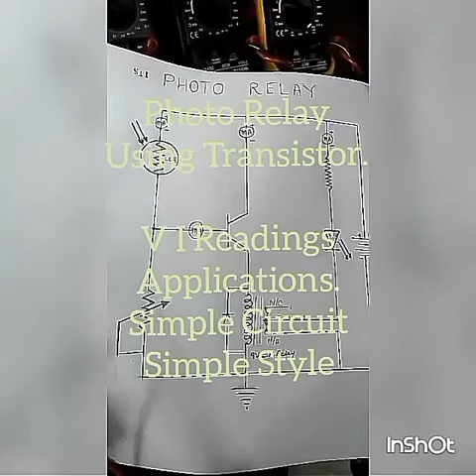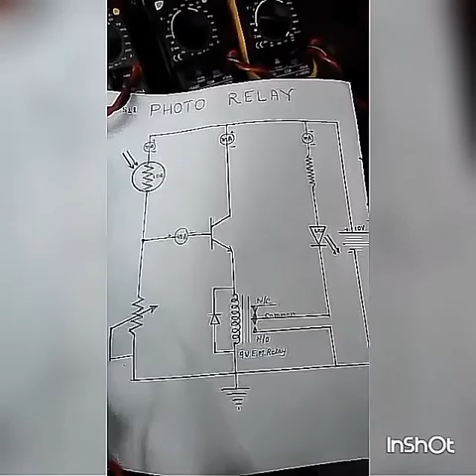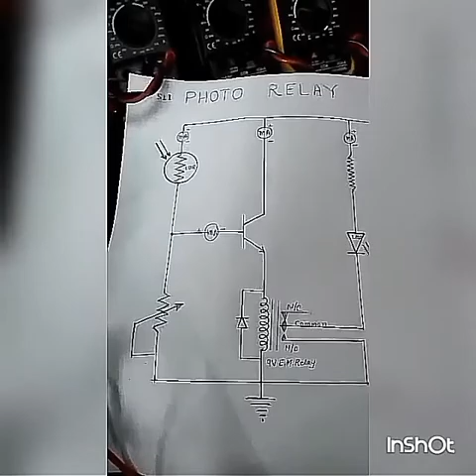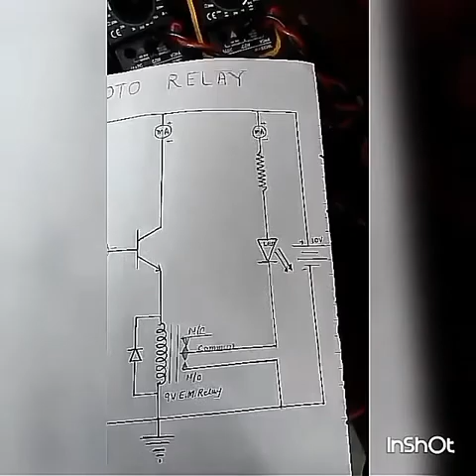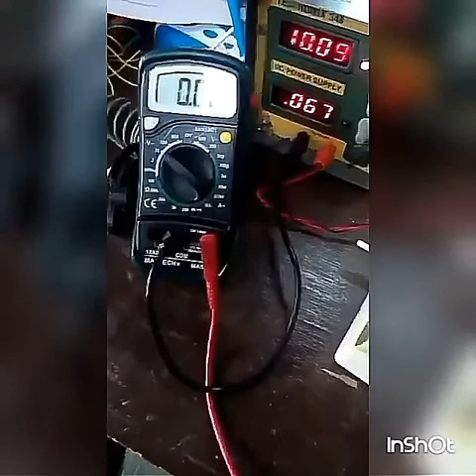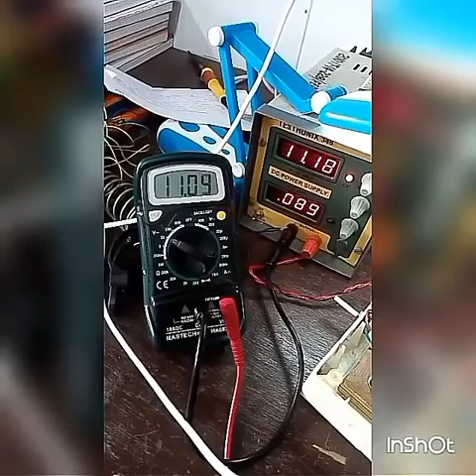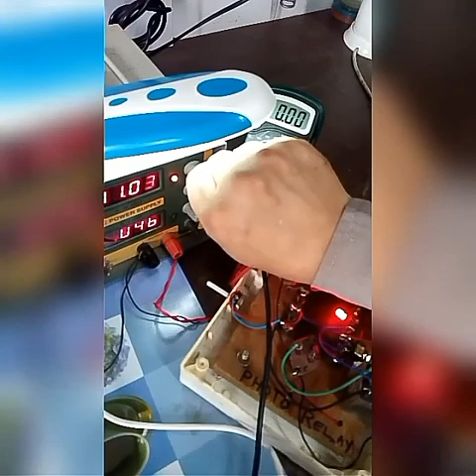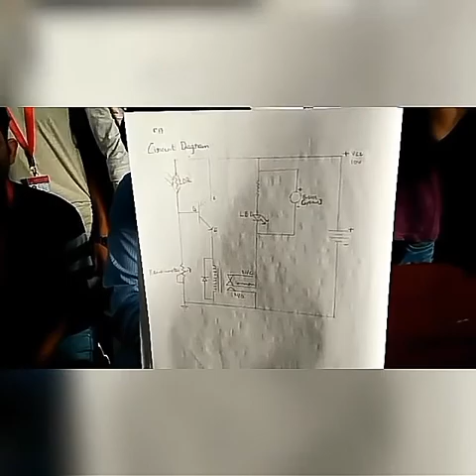Simple Photo Relay as a Burglar Alarm / Auto Street Light in Hinglish.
Circuit is simple with only one transistor in CC configuration. Working of this circuit is explained by taking all the Voltages and Currents Readings.By carefully observing readings one can easily understand working of transistor.